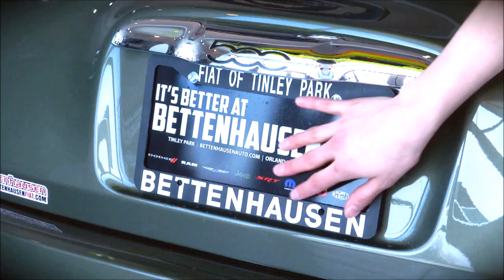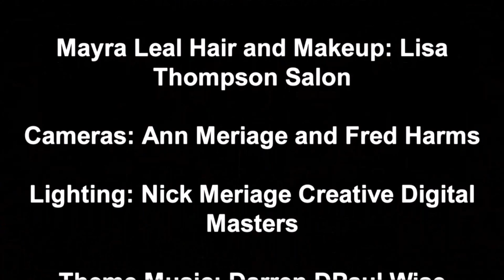Sports+Chicago (Comcast Sportsnet NBC) Jeff Blanzy and Alex Brown LIVE from Embers Tap House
Join us every Monday Night LIVE on location at Embers Tap House
Jeff and Alex breakdown Bears vs. Packers from week one.  Alex takes questions from fans in the audience. Mayra and Shanon join Chef Mike in the kitchen and Embers Tap House introduces The HAMPburger by Dan Hampton...

Sports+Chicago Jeff Blanzy and Alex Brown LIVE from embers Tap House

Join us every Monday night at Embers Tap House in Lockport, IL for Sports Plus Chicago with Jeff Blanzy (ABC Sports) , Alex Brown (Bears), Shanon Learsh talking Bears Football and more, food with Chef Hernandez, entertainment with actress Mayra Leal and special guest like Bears Legend, Dan Hampton through out the season. Stick around for an informal Q&A with Alex Brown AskAlex where Alex will answer your questions during our LIVE broadcast.

The Scene: EMBERS TAP HOUSE, 933 S STATE ST, LOCKPORT, IL, 60441, where 40 beers flow from taps and Chef Mike Hernandez whips up gourmet burgers and pub food.

Action!: Cameras roll as Sports Plus Chicago films an episode of its weekly reality talk show, which regularly spans everything from football to cars, music, movies and more...

Filmed before a LIVE audience at Embers Tap House in Lockport, IL

Starring: Jeff Blanzy, Alex Brown, Shanon Learsh, Chef Hernandez and Mayra Leal

Hair and Makeup for Mayra Leal: Lisa Thompson Salons
Cameras: Nick Meriage & Company
Lighting: Nick Meriage & Company
Sound: Nick Meriage & Company
Theme Music: Darren DPaul Wise
LIVE on Location: Creative Digital Masters
Graphics: Steven Coleman
PR: Melanie Noir
Director: Tom Stokes
Director of Photography: Nick Meriage
Writers: Tom Stokes
LIVE Broadcast: Nick Meriage
Assistant Director: Matt McLindon
Producer: Matt McLindon
Co-Producer: John Doolin
Associate Producer: Sherrie Duvall
Executive Producer: Tom Stokes
Executive Asst: Sarah Roberts
LIVE DJ: GAC
Hollywood Production Crew: Marlon Womack AKA HighTopBully
Ent. Segment Producers: Mayra Leal
Sports Segment Producers: Jeff Blanzy and Alex Brown
Post Production: Matt McLindon and Tom Stokes
Asst. to Production: J. Miller
Director of Advertising and Marketing: Gerry Clarke
Distribution: LOUD Entertainment/LOUD Media Division
Run Time: 28:30